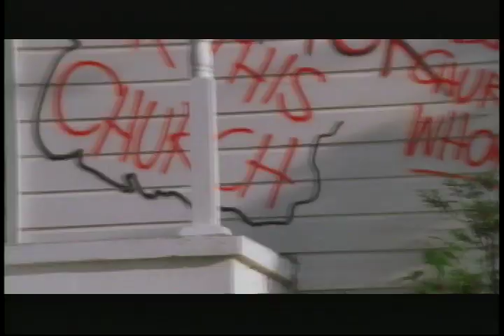"Lightning Bug" OFFICIAL film trailer (HD).mov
Trailer for the independent film starring Bret Harrison, Laura Prepon, Lucas Till, Hal Sparks, Kevin Gage, Josh Todd and Ashley Laurence. Directed by Robert Hall. Property of Dry County Films, LLC